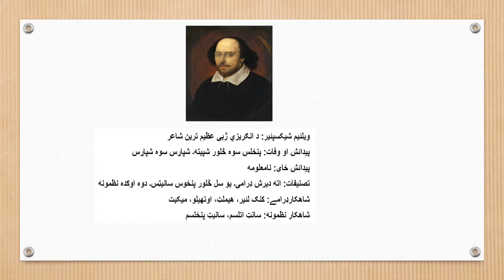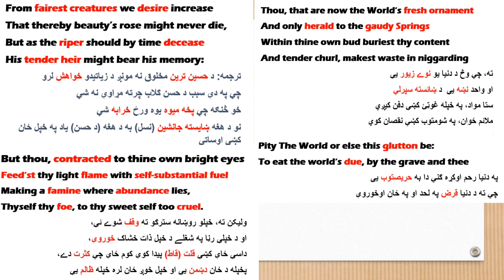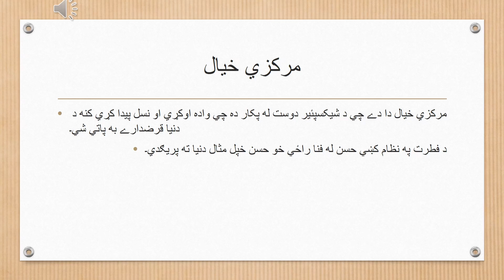Pashto Translation of Shakespeare Sonnet 1